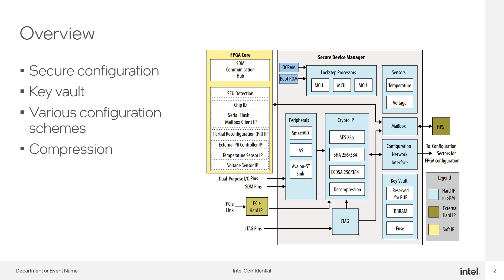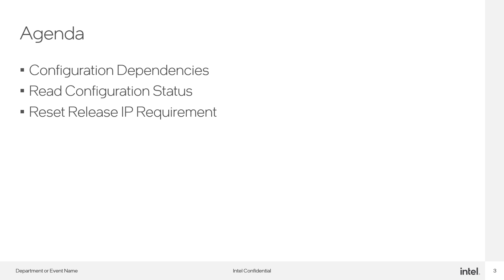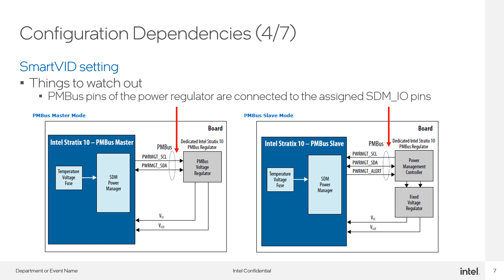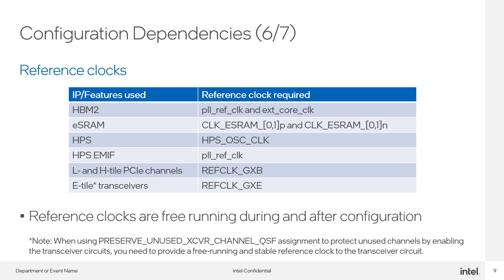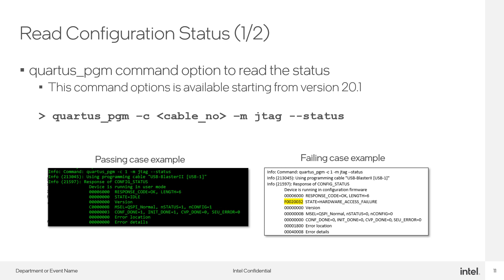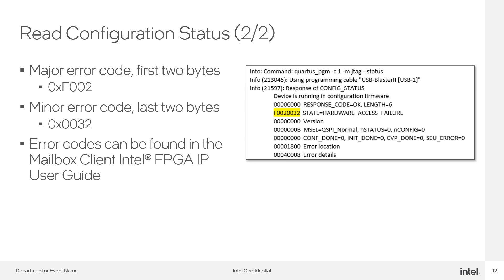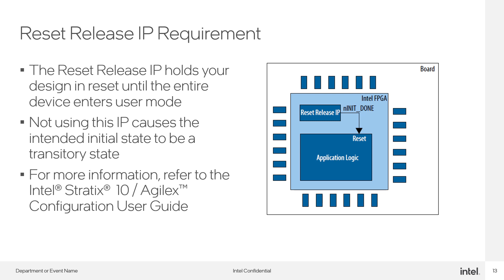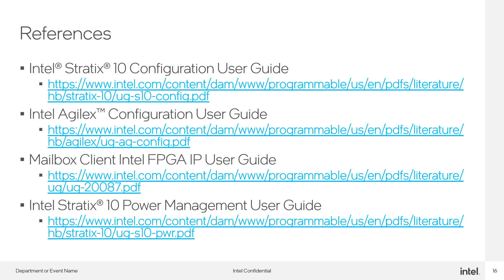Debugging Configuration Issues on SDM Devices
This video will cover some issues that could be overlooked when running into configuration problems on Intel® FPGAs that contain a secure device manager (SDM) block.

Need more help on Intel FPGAs?